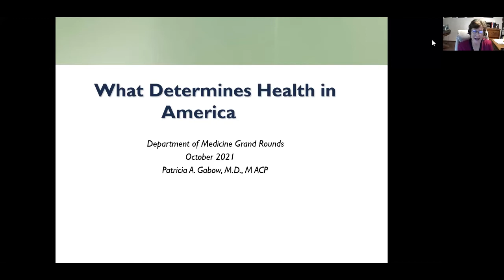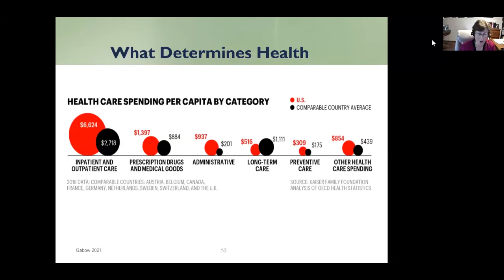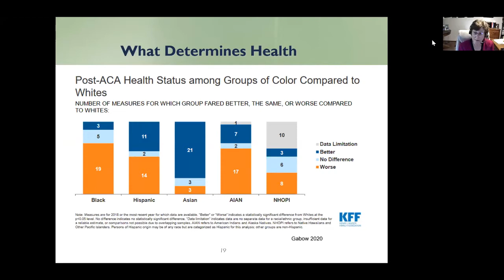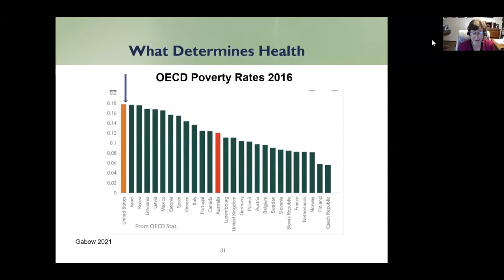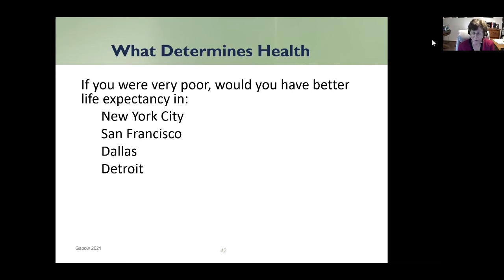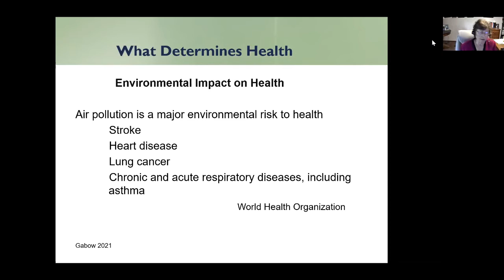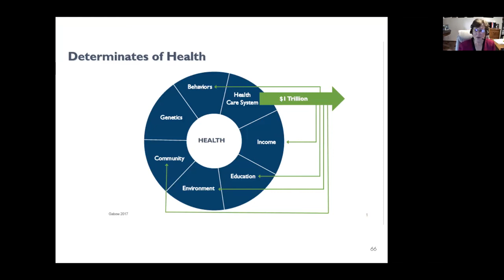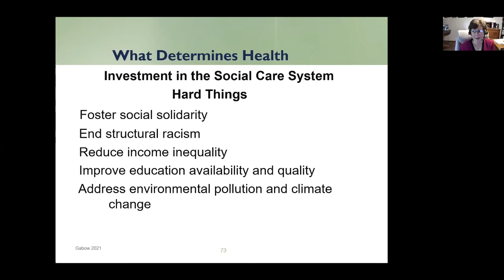What Determines Health in America? | Patricia A. Gabow, MD, MACP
Title: What Determines Health in America?
Presenter: Patricia A. Gabow, MD, MACP